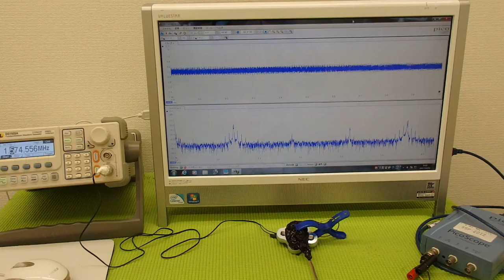オリジナル超音波実験 （超音波システム研究所 ultrasonic-labo）